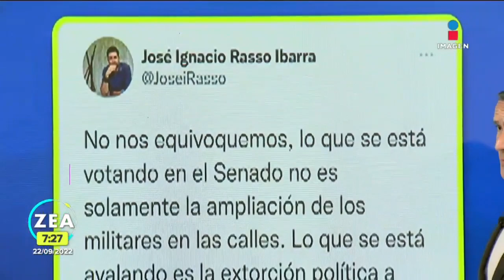Suspenden votación en el Senado para extender la presencia militar en seguridad | Francisco Zea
Al no contar con los votos necesarios para extender la participación de los militares en tareas de seguridad pública hasta el 2028, se canceló la votación en la Cámara de Senadores.